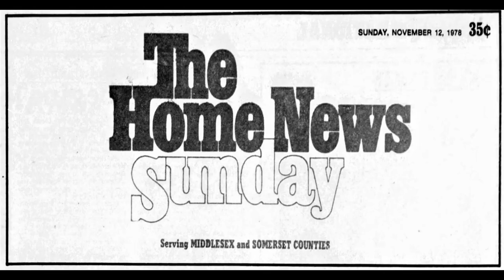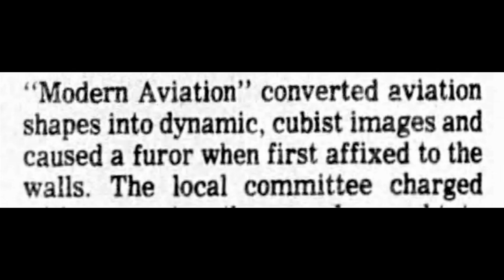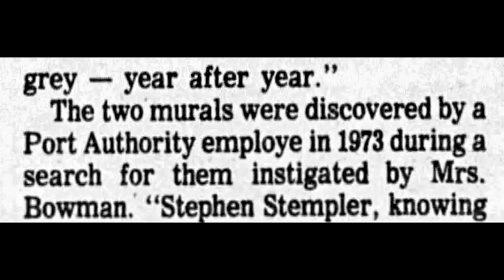Newark Airport WPA Airport Murals 1978. Vintage Photographs And Story.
Thanks to livingnewdeal.org for the following information. DESCRIPTION “Between 1935 and 1937, [Arshile] Gorky painted ten large-scale murals on the theme of  aviation for the Newark Airport Administration Building. This mural cycle, known as Aviation: Evolution of Forms under Aerodynamic Limitations, was among the first modernist murals created and installed under the aegis of the Works Progress Administration’s (WPA) Federal Art Project. Although still engaged with the Cubist vocabulary of Picasso and Braque, the mechanized forms of these murals also reveal a debt to the work of Fernand Léger, especially his monumental 1919 painting The City, now in the Museum’s collection. Léger’s urban, machine-inspired imagery and vivid colors were particularly suited to express the spirit of aviation, and Gorky clearly studied The City intensely since his color reproduction of the painting is covered with his paint-smeared fingerprints.

Like most WPA murals, the panels were not made in situ, but rather painted in the studio on monumental canvases that were later installed on the walls at Newark Airport–a practice that was in keeping with Gorky’s belief that ‘mural painting should not become part of the wall, as the moment this occurs the wall is lost and the painting loses its identity.’ Although the modern style of these brightly colored murals made them highly controversial at the time, these large-scale compositions signaled Gorky’s emergence as an abstract painter of great promise. Sadly, eight of the Newark Airport murals were later lost or destroyed, while the two remaining works, Aerial Map and Mechanics of Flying, were not rediscovered until 1973, when they were found beneath fourteen layers of wall paint at the Newark Airport Administration Building.”

The originals of the two surviving murals are no longer at the airport, but instead are housed at the Newark Museum.